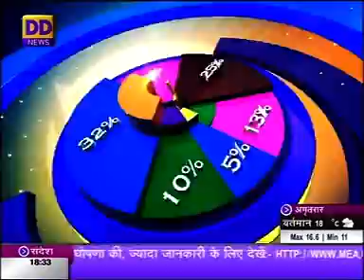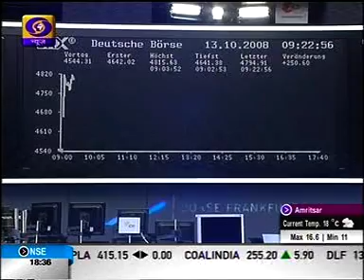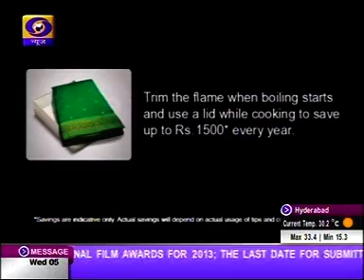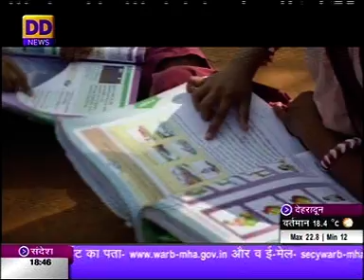Auto Expo 2014 Special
Auto Expo 2013 Special